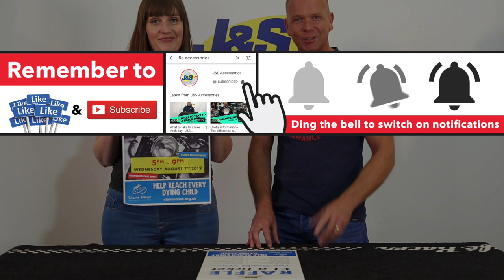Come to our bike night tomorrow - J&S Accessories Ltd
J&S Accessories Oakmere are holding a Bike Night in aid of Claire house children's charity - see what is going to be on by watching this video!

Address:
J&S Accessories, Oakmere, Northwich, Cheshire, CW8 2HB